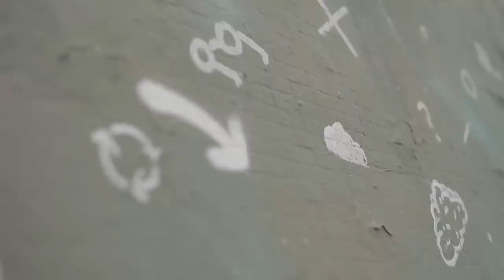LaVitrola.cl: Benjamín Walker - Brotes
Benjamín Walker presenta "Brotes".
Grabado en Pasarelas Verdes, Torres de San Borja, Santiago de Chile.
Abril de 2015 ¡subscríbete a nuestro canal!